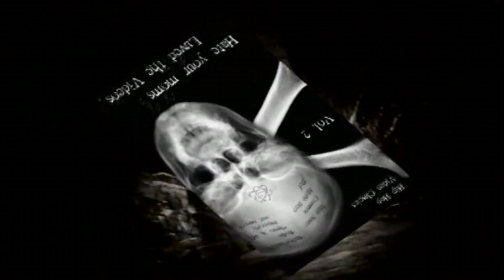Del Tha Funkee Homosapien-Made In America [ HD ] 1080p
Made In America Single(1993)
Writer-Del
Producer-Kwame Co-Produced by Domino Dee
*This Video has been Posted Today Out Of Respect For Dr. Martin Luther King Jr*

Verse 1:
Made in America, wear ya
Placed on the totem poll I got soul
Cause I'm a black man, I never sell it crackin'
I crack the police the facts I release
Go staraight through your ear to the mind
Listen, just cause this man is white I won't dis him
Ala Mr. work wit the sister
It's a big country ain't nobody slunky
Be cool don't lose control
Cause a fool was gone somewhere else before themselfs.
There ain't no need to be hurt, proceed to be alert, the seed is in the
dirt
When you ain't got nowhere else to look your gonna find him there
and the time you share
Time together made me climb together
But if it don't work out, still don't doubt or pout
It's out in the open hopin' that it ain't scarin' ya
This was made in America

Chorus:
Made where?
Made in America
Made where? Made in America
Where? MADE IN AMERICA!
Where dat at? Made in...

Verse 2:
I'ma have it made in America, payed in America
bring about a raid in ya area
(Because) Who's controllin' who?
You controllin' you? Don't let no one tell you what to do
You your person, I'll be first in the more informtion to deal wit the
nation
Before one, the army swarms in the region so please again
Ask ya elders, I'm sure they'll tell ya where ya came from
If ya brain's numb from wonderin' where did ya come from then?
Ask ya mom she'll drop the bomb
Just remember black is black
No matter the shape, just be glad she gave birth ta you
It might hurt ya to
You need strong foundation if ya pation station in America

(Chrous)